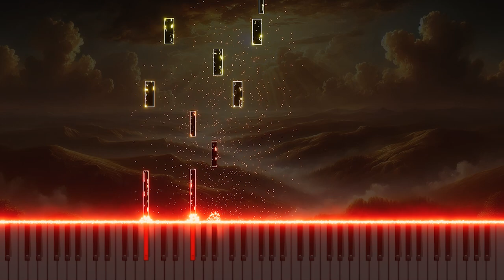Bach BWV11 'Und ward aufgehaben zusehends' - Organ Arrangement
Experience the reflective organ arrangement of Johann Sebastian Bach's recitative 'Und ward aufgehaben zusehends' from Cantata No.11, BWV11. This tenor recitative vividly describes the Ascension of Christ, capturing the awe and reverence of the moment as He is taken up into heaven. The organ adaptation enhances the solemnity and majesty of the scene, using the instrument’s resonant tones to evoke the divine power and serenity of the event. Discover this thoughtful version on YouTube, where the organ’s deep, expressive sound brings a new dimension to Bach’s depiction of Christ’s ascension.